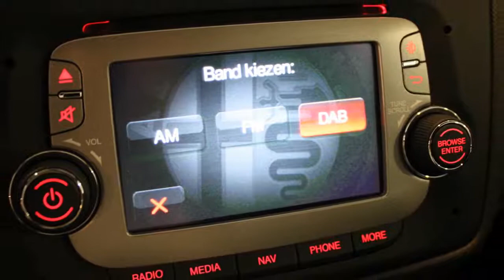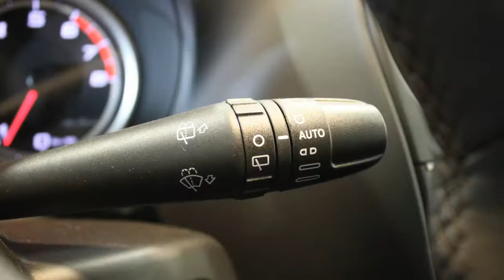Alfa Romeo MiTo 0.9 TwinAir Racer NU VOOR: 19.945,00 RIJKLAAR*)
HD-921-G 5 km
  Prijs:     € 19.945
  Merk:     Alfa Romeo
  Model:     MiTo
  Type:     0.9 TwinAir Racer NU VOOR: 19.945,00 RIJKLAAR*)
  Carrosserievorm:     Hatchback (3 drs)
  Bouwjaar:     2015
  Transmissie:     handgeschakeld
  Kleur:     Grigio magnesio (4sa)
  BTW/Marge:     btw
  Brandstof:     benzine
  Energielabel:

Accessoires
* 5C5 Pack Visibility
* 5DC Lichtunitomlijsting: Mat-chroom
* 6Q9 Uconnect 5 inch navigatie
* 508 Parkeersensoren, achter met akoestische signal
* 709 Multifunctioneel stuurwiel met audio- en telef
* 823 12V aansluiting kofferbak
* ABS
* Achterbank neerklapbaar
* Achterspoiler
* Airbag(s) knie
* Airbag bestuurder
* Airbag passagier
* Airbags
* Airconditioning
* ASR
* Bandenspanningcontrolesysteem
* BAS
* Bluetooth hands-free verbinding
* Bluetooth streaming
* Boordcomputer
* Climate control
* Cruise control
* EBD
* ECC
* EDS
* Hoofdsteunen actief
* Kosten rijklaar maken
* L529 Grigio Magnesio (4SA)
* Lendesteunen verstelbaar
* Mistlampen voor
* Multimedia voorbereiding
* Navigatie-pakket 2
* Navigatiesysteem
* Parkeersensoren achter
* Radio AM/FM/DAB
* Regensensor
* Ruitensproeiers verwarmbaar
* Side-airbags voor
* Smartphone connectiviteit
* SMS reader
* Sportstuur
* Spraakbediening
* Spraakbesturing
* Start stop systeem
* Stop & go
* Stuur bekleed met leder
* Stuurbekrachtiging snelheidsafhankelijk
* Stuur multifunctioneel
* TomTom Navigatie
* Traction control
* USB&AUX aansluiting
* Zij-airbags voor

Boekjes: Aanwezig

Nu bij Driessen van 23.215 voor 19.945,00 geheel rijklaar.
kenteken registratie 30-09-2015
*) de afgebeelde velgen zijn tegen meerprijs leverbaar:
   17" Sport Plus Titanio voor 1295,00 incl. BTW
   18" Lega Sport Lucidiato zoals afgebeeld voor 1395,00

Aanbieder
Driessen Premium
Pietersbergweg 27
5628BS Eindhoven